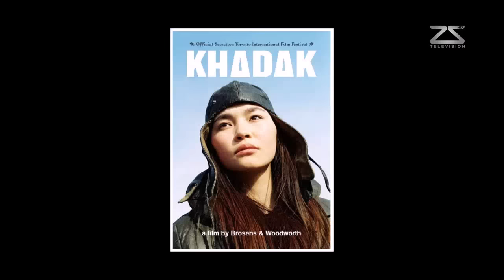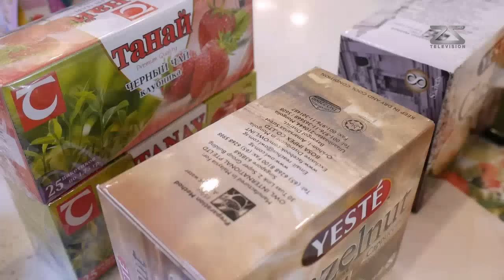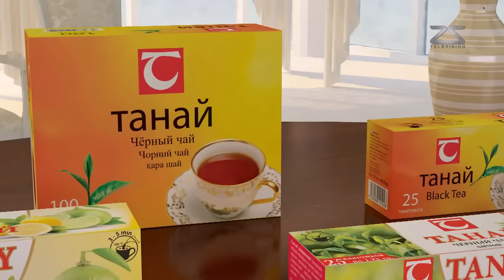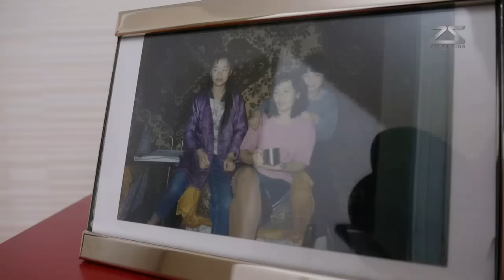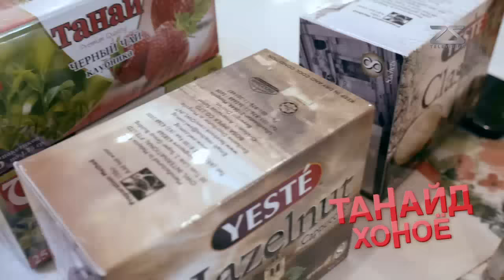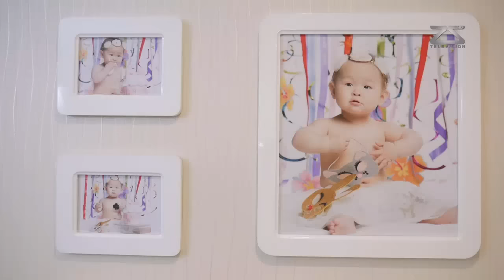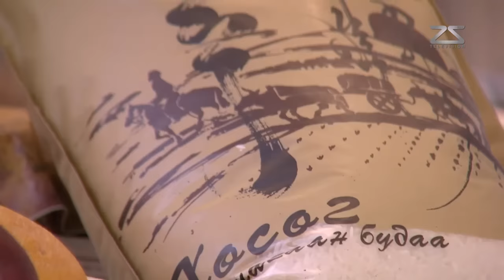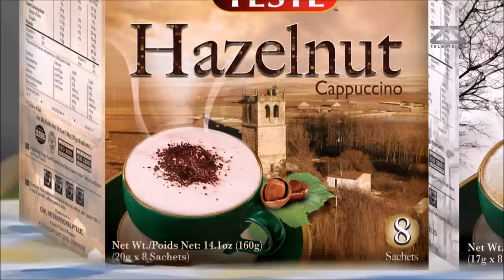ТАНАЙД ХОНОЁ- ЖҮЖИГЧИН Б.ЦЭЦЭГ